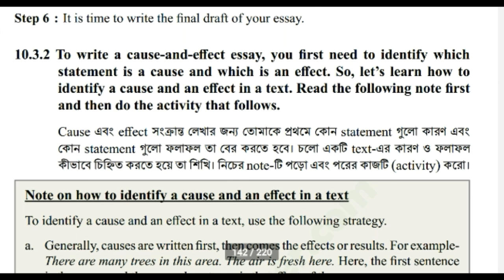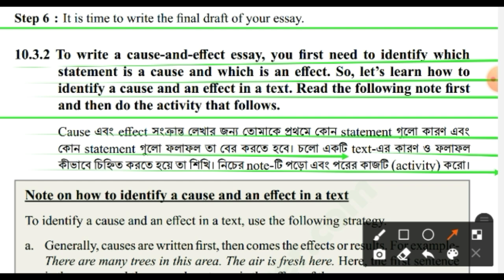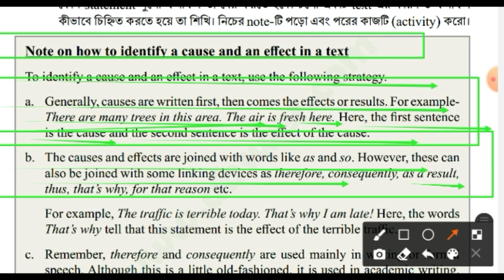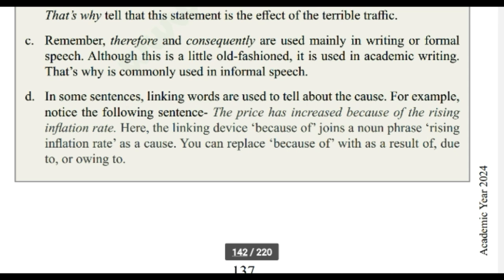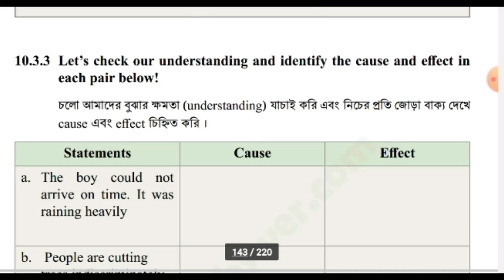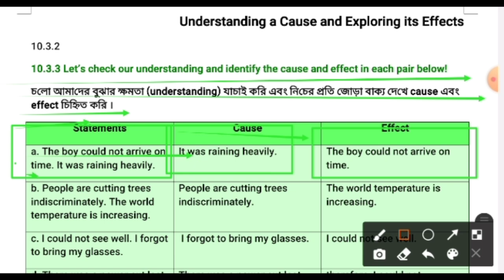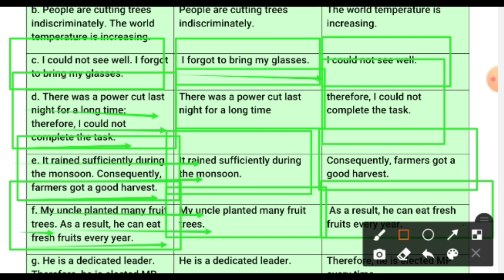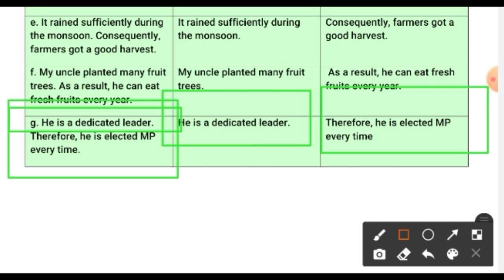Understanding a Cause and Exploring its effects